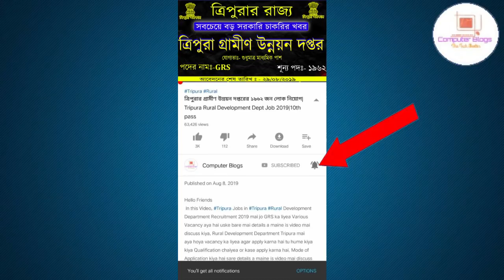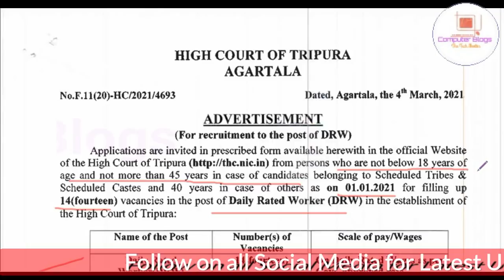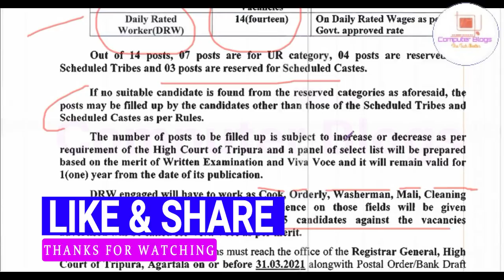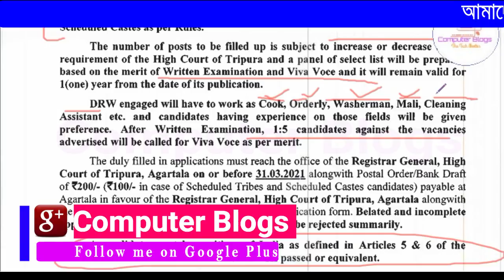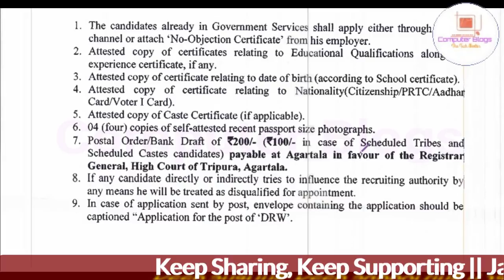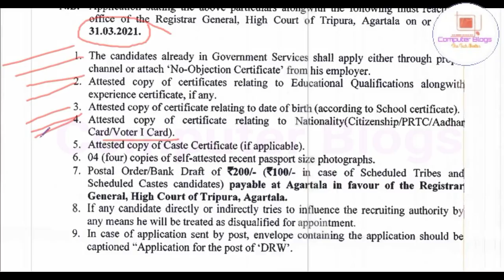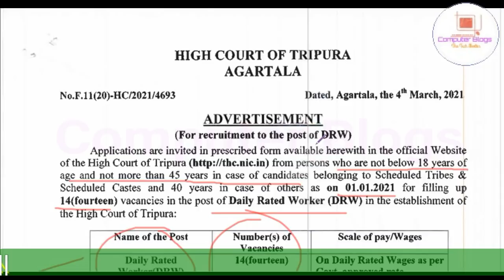ত্রিপুরা রাজ্যে হাইকোর্টে কুক, মালি,ওয়াশারম্যান নিয়োগ ২০২১|Tripura High court Viii Pass Vacancy 2021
নমস্কার
 আজকের ভিডিওতে আমরা আলোচনা করেছি ত্রিপুরা রাজ্যে রাজ্যে হাইকোর্টে কুক, মালি,ওয়াশারম্যান নিয়োগ য়ে সিদান্ত নিয়েছে সে বিষয়ে আমরা বিস্তারিত ভাবে তুলে ধরেছি। ভিডিওটা ভাল লাগলে লাইক, শেয়ার , কমেন্ট করতে ভুলবেন না।